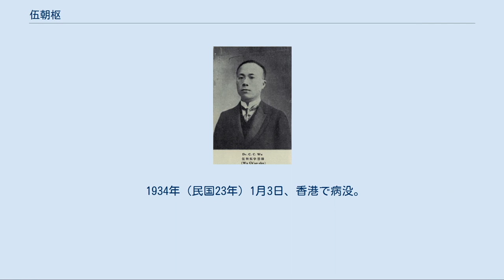伍朝枢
伍 朝枢（ご ちょうすう）は、清末民初の外交官・政治家。
北京政府・国民政府で主に外交の要職に就いた。
字は梯雲。
祖籍は広東省広州府新会県。
父は、やはり清末民初の政治家である伍廷芳。
 1897年（光緒23年）、父に従って伍朝枢も渡米し、ワシントンで初等、中等教育を受けた。
1905年（光緒31年）に帰国し、広東省で役人となる。
1908年（光緒34年）、官費によりイギリスに留学して、ロンドン大学で法律を専攻する。
卒業後はケンブリッジ大学大学院で、弁護士資格を取得した。
 1912年（民国元年）に帰国し、同年5月に湖北都督府外交司長に就任する。
同年9月、北京入りして外交部弁理条約事宜に異動した。
翌年、広東選出の国会議員となり、国民党の憲法起草員となった。
民国4年（1915年）、国務院参議兼外交部参事となる。
1916年（民国5年）1月、袁世凱の皇帝即位に反発して、辞職、帰郷した。
 同年6月の袁世凱の死去後に、伍朝枢は北京政府に復帰し、やはり外交部参事をつとめた。
1917年（民国6年）の府院の争いでは、総統黎元洪を支持して、国務総理段祺瑞と対立する。
9月、孫文（孫中山）が護法運動を開始すると、伍も南下してこれに参加した。
孫文の広州軍政府においては、父の伍廷芳が外交部長、伍朝枢は外交部次長を務めるという異例の人事となっている。
同年12月、王正廷らと共に南方代表としてパリ講和会議に出席し、ヴェルサイユ条約調印拒否に主導的な役割を果たした。
 1921年（民国10年）5月、非常大総統に就任した孫文の下で、伍廷芳は外交部長兼財政部長となり、伍朝枢も引き続き外交部次長をつとめた。
10月、北京政府からワシントン会議代表に指名されたが、伍朝枢は実際に参加することを拒否した。
翌年6月の陳炯明の反逆においても、伍親子は孫文を支持した。
しかしまもなく、伍廷芳は病に倒れて死去した。
 1923年（民国12年）3月、陳炯明を破った孫文が陸海軍大元帥本営を設立すると、伍朝枢は外交部長に就任し、孫文の対外宣言の英文原稿準備などを担当した。
1924年（民国13年）1月、中国国民党第1回全国代表大会に出席する。
翌2月に商民部長に就任し、8月には政治委員会秘書長となった。
しかし伍朝枢自身は、孫文の三大政策には批判的・消極的な立場であった。
 孫文死後の1925年（民国14年）7月、広州で成立した国民政府において、伍朝枢は国民政府委員、軍事委員会委員、司法委員会委員、広州市政庁委員長となる。
1926年（民国15年）3月に中山艦事件が勃発し、蔣介石と汪兆銘（汪精衛）・胡漢民との対立が始まると、伍は後者を支持した。
しかし同年5月、この政争に敗北して辞任し、上海に引きこもる。
 1927年（民国16年）9月、南京の国民政府において外交部長として復帰する。
同年11月には、不平等条約撤廃を諸国に求める宣言を発した。
以後、不平等条約撤廃の外交交渉の努力が、後任の外交部長たちによってなされることになる。
 1928年（民国17年）初めに、伍朝枢は外交部長を辞任し、欧米各国を視察した。
同年7月、伍は国民政府の全権代表に任じられ、アメリカと条約改正交渉を行う。
同年、駐米大使に任じられ、さらなるアメリカとの交渉の末に、新たな条約を結んだ。
しかし、関税自主権の完全なる回復はならず、領事裁判権撤廃の要求も拒絶されている。
なお、1931年（民国20年）5月に、ミズーリ大学から法学博士を贈呈された。
 1931年（民国20年）4月に、胡漢民が蔣介石により軟禁され、汪兆銘・孫科らが広州で非常会議を開催する。
伍朝枢も6月に帰国して、広州側の広東省政府主席兼瓊崖特別行政区長官に任命された。
同年10月に、両派の対立が収束すると、12月に伍は司法院院長に任命された。
しかし、翌年5月には辞任している。
その後も、政治活動に精彩を欠き、まもなく完全に政界から引退した。
 1934年（民国23年）1月3日、香港で病没。